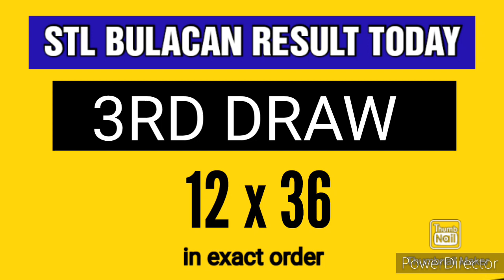STL BULACAN RESULT TODAY 3RD DRAW JULY 15, 2023 8PM